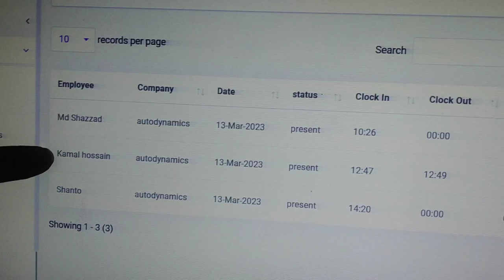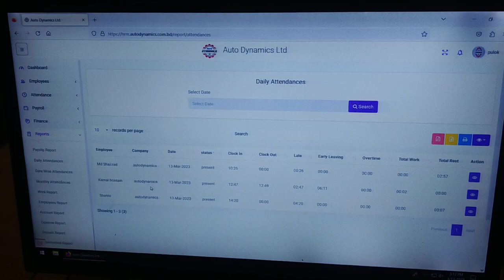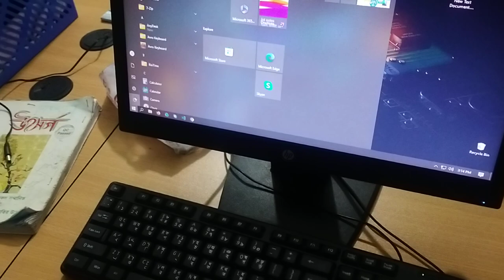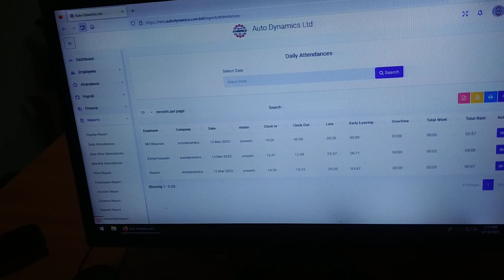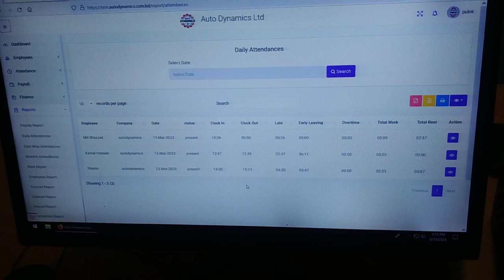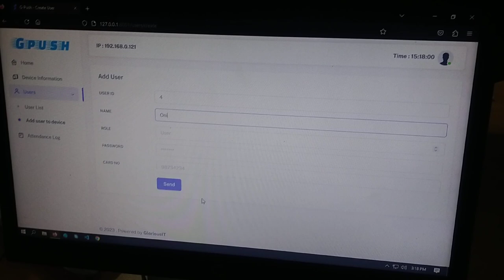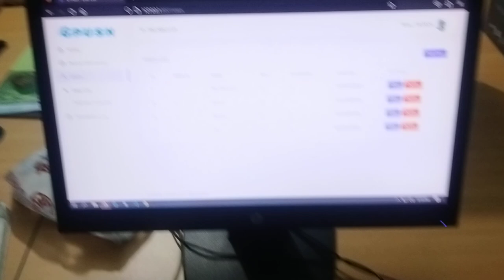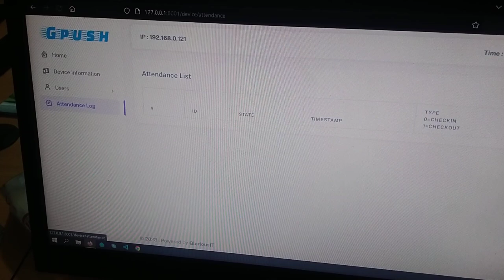Integrating a device with a Laravel application || configuring the Laravel application || Full Video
Integrating a device with a Laravel application involves several steps, including setting up the device, configuring the Laravel application, and processing the data passed from the device. Here's a general process for passing data from a device to a Laravel application:

1. Choose the device that suits your needs and budget. The device could be a biometric attendance device, a barcode scanner, a RFID reader, or any other type of device that captures data.

2. Install any necessary drivers or software for the device to communicate with your computer.

3. Create a Laravel project or use an existing one.

4. Install any necessary packages or libraries for data processing, such as the Guzzle HTTP client for sending HTTP requests.

5. Create a route that will receive the data from the device. The route should accept the appropriate HTTP method (e.g. POST) and parse the data from the request body.

6. Configure the device to send data to the appropriate endpoint on your Laravel application. This involves setting up the network settings of the device and specifying the URL of your Laravel route.

7. Test the integration by sending data from the device to your Laravel application and verifying that it is being received and processed correctly.

8. Process the data as necessary, such as storing it in a database or triggering an action based on the data.

9. Monitor the integration and data processing to ensure that everything is working as intended.

Note that the exact steps for passing data from a device to a Laravel application may vary depending on the device and software you are using. You should consult the documentation provided by the device manufacturer and the Laravel framework for specific instructions on setting up and configuring the integration.